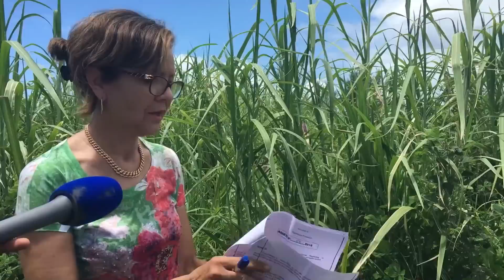Nouvelle attaque mortelle de requin à La Réunion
La Réunion une nouvelle fois endeuillée par une attaque mortelle de requin. La 1ère adjointe à la mairie de Saint-André, Marie-Lise Chane-To, et la sous-préfète de Saint-Benoît, Christine Geoffroy, réagissent à ce drame.